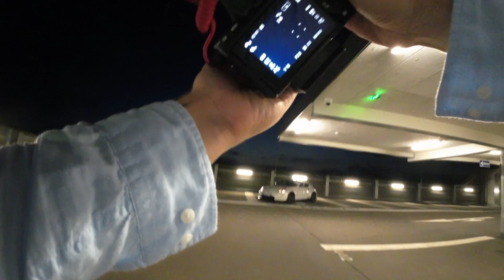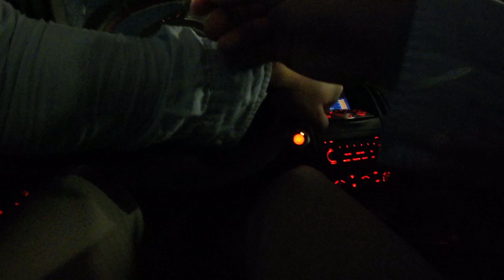Car Photography Everyday Tag 21: Warum mache ich das eigentlich?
Heute gibt es zwei Wichtige Themen:
Nr 1 natürlich das Fotografieren und Nr 2 warum ich das überhaupt mache!
Warum? Lasst euch überraschen! Aber erstmal Fotografieren! ;)

Gerne Anschreiben wenn auch du ein Shooting willst! Termin Buchen und Lets go!

Vlog Kamera/Shooting Kamera Sony A7 IV mit Sony 24-70mm 2.8 GM